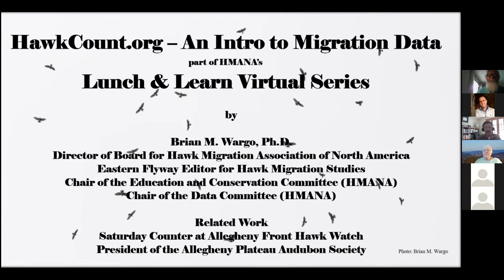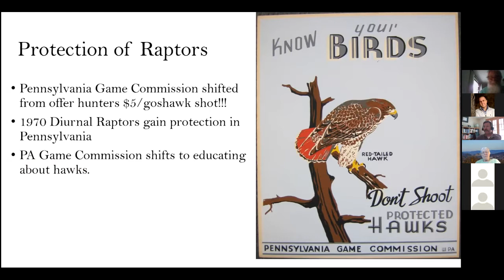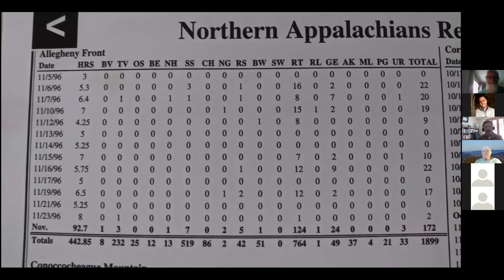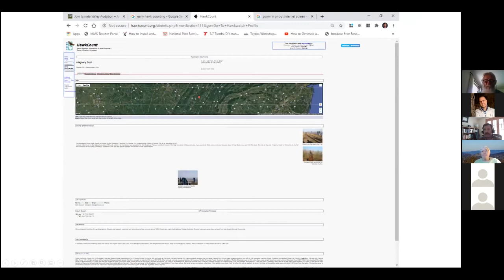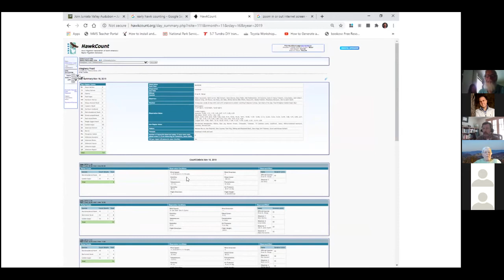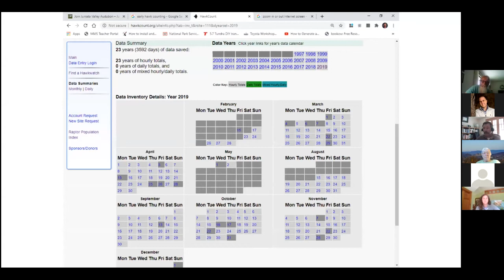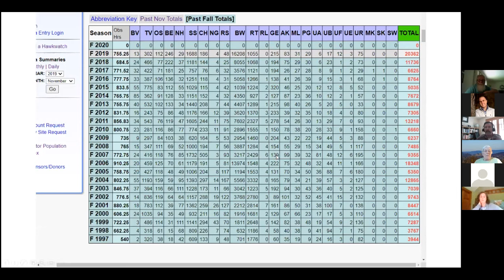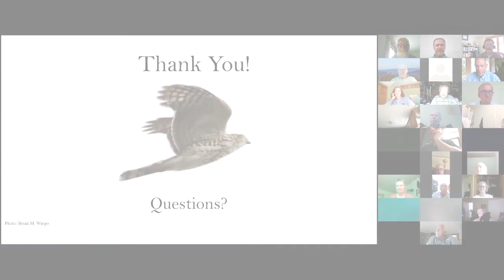HMANA Lunch & Learn Series, Intro to Hawkcount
The Hawk Migration Association of North America (HMANA) is offering FREE virtual lunch and learns via Facebook LIVE and/or Zoom.  The second in the series was an introduction to hawkcount.org, HMANA's premiere database of North American raptor migration, by Dr. Brian Wargo.